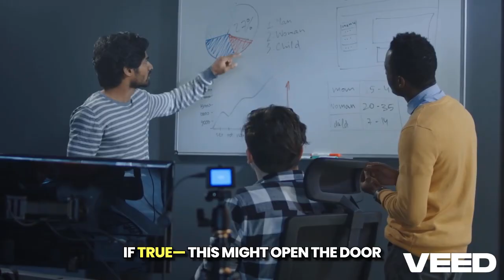The Material That Should NOT Exist… But Does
A material that breaks physics?
Scientists have discovered a strange “dual-state” substance behaving like two materials at once.
This could change batteries, computing, and the future of quantum tech.
The universe is stranger than we ever imagined.